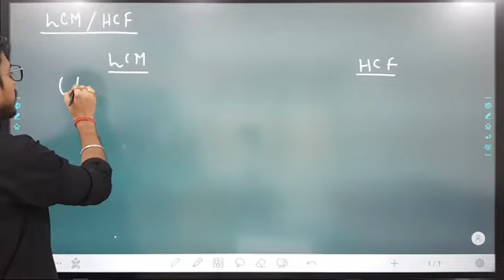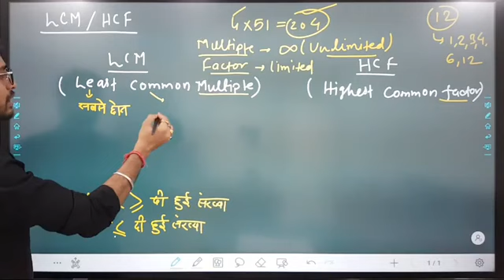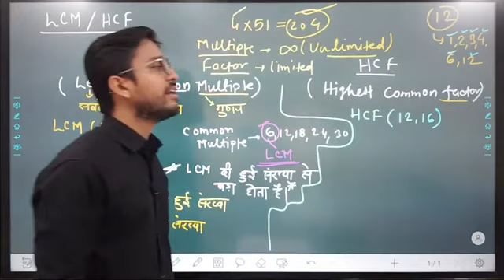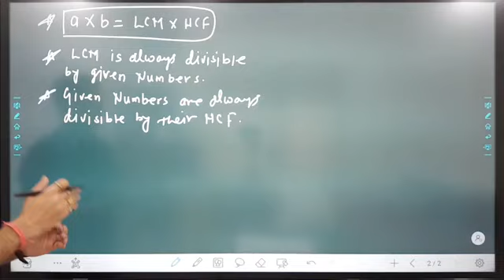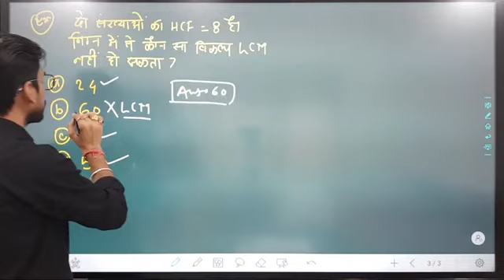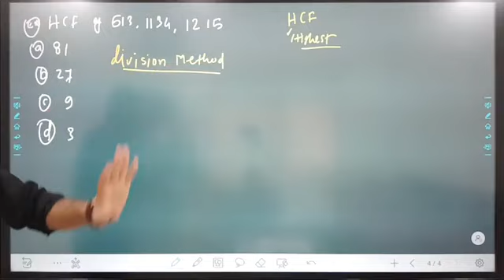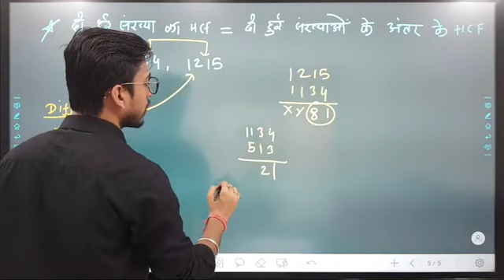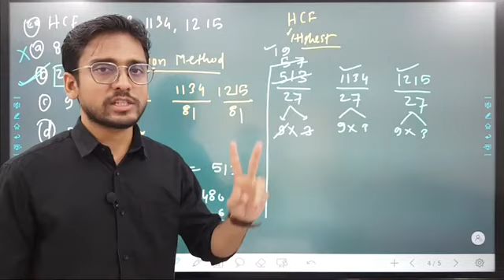💥MATHS || L-1 LCM-HCF(part-1) || HOSTEL WARDEN/LI/RI/PATWARI/SHIKSHAK BHARTI